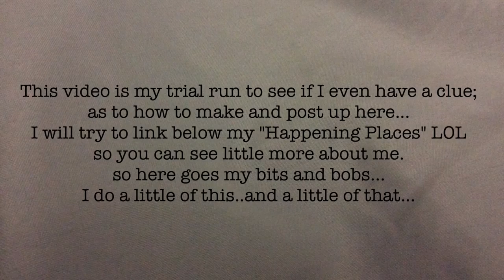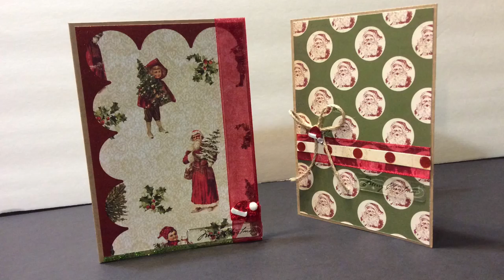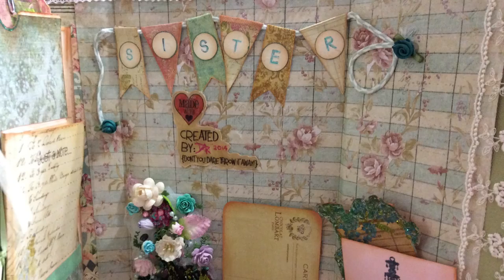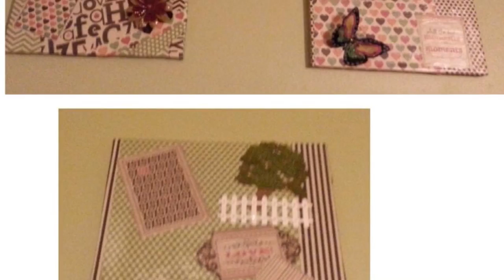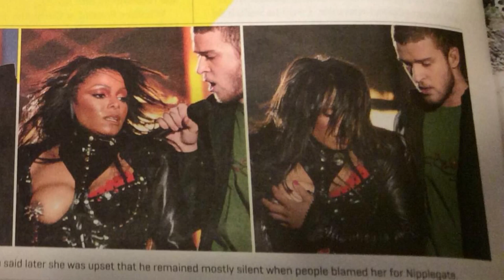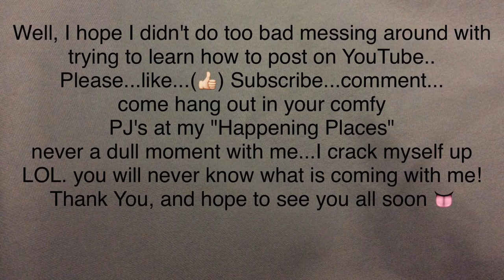Some of the crafts I have done. (1st YT video... LOL)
Jack of all Crafts..Love all kinds of Arts and I am ALWAYS Creatively Inspired.. Please let me introduce myself because you may be seeing me around in 2015! Please give me a Thumbs up... Like me. subscribe to me.. Share me...come on...introduce me to your friends...comment because I am always CHATTY and would love to meet you all...follow me at my happening places. LOL

❤️FOLLOW ME❤️

CreativelyInspireDee.blogspot.com

Too My boys... Mommy loves you forever xoxo